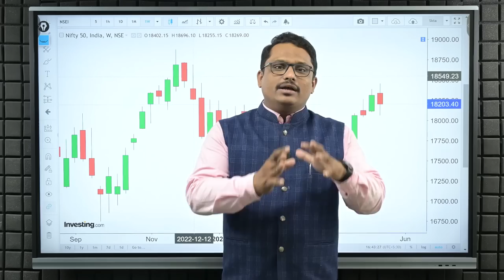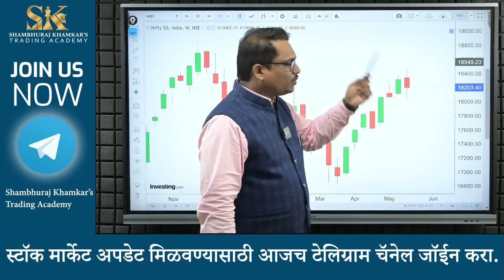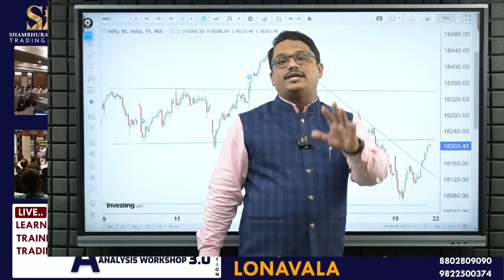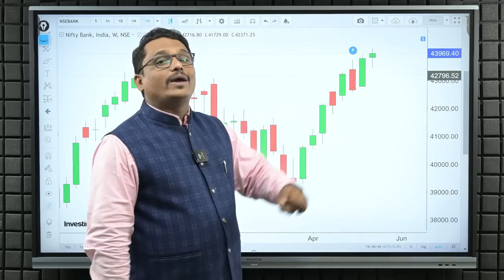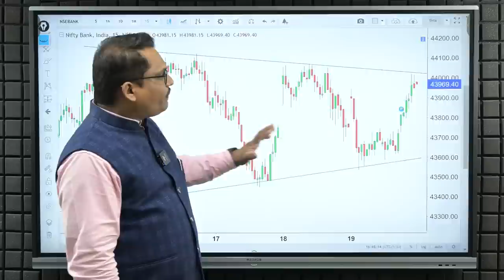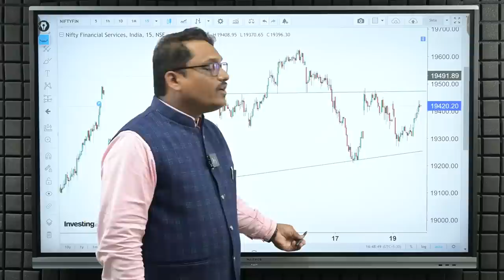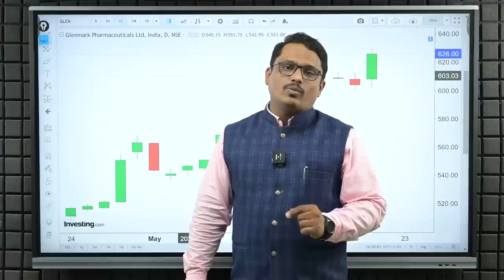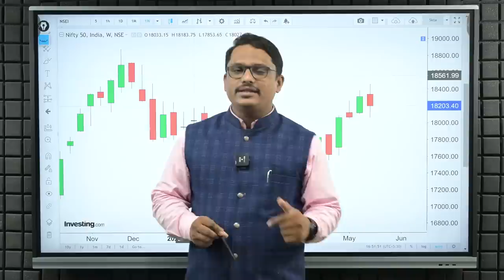सोमवारी पुन्हा ट्रॅप झोन मध्ये | Shambhuraj Khamkar